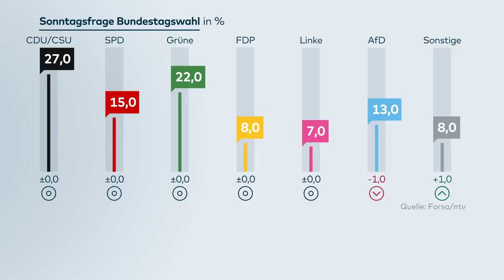FORSA-UMFRAGE: AfD büßt bundesweit Stimmen ein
Eine aktuelle Forsa-Umfrage zeigt, dass die AfD inzwischen bundesweit Stimmen einbüßt. Stärkste Kraft bleibt weiterhin die Union.